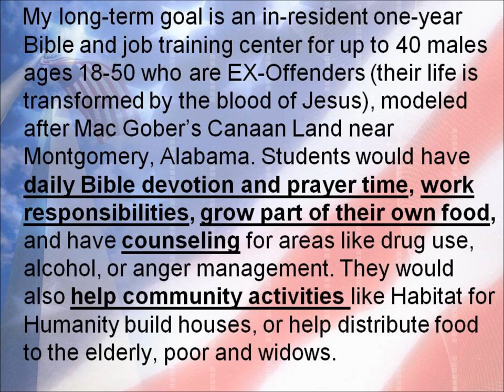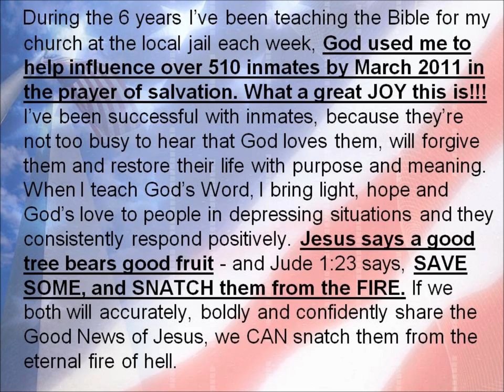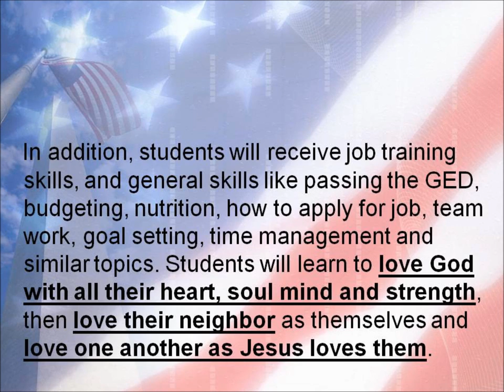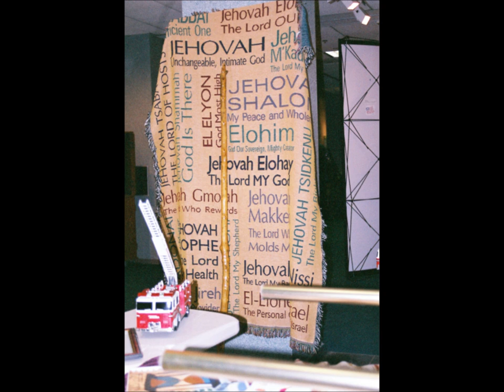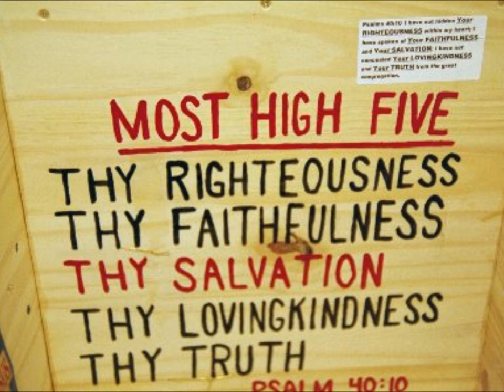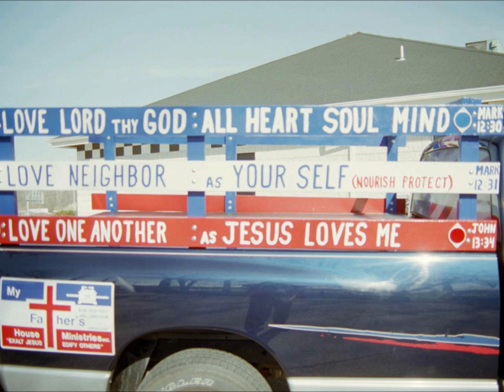My Father's House Firetruck Ark Book Prayer Shelter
Music by Charlie and Jill LeBlanc, "One with the Lord". My Father's House Ministries, Inc Mission-Vision-Purpose with photos for 1958 Mack firetruck, Ark of the Covenant Replica, Book "Repent, Return, Refreshed", St Peters Chamber of Commerce activities and prayer shelter. Web is: mfh360120.org. Over 160 people on Facebook LIKE weekly Bible devotions - and I think you will too. Some military photos as USAF Thunderbird (SSgt) and Honor Guard Commander (Captain) for Air University at Maxwell AFB Alabama.